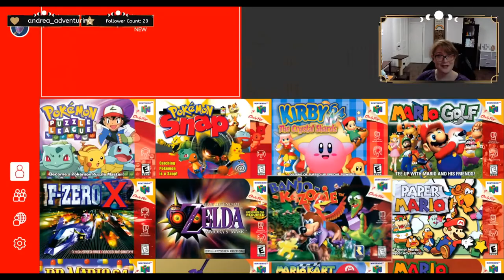Let's Play Banjo-Kazooie - BLIND- Part 1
Ending Music "Wat Dat Dee" Electroswing by Teknoaxe